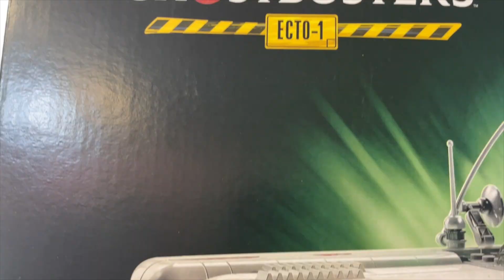Air Temple (3828)- RARE LEGO(R) Avatar: The Last Airbender set from 2006!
Long ago, there were not LEGO(R) themes... Justin fantasizes about bending the four elements while he takes a look at this amazing and hard to find set from 2006! It's set number 3828, the Air Temple from Nickelodeon's Avatar: The Last Airbender, one of only two sets from the Avatar theme! So focus your chi, get in a horse stance, and join the Atlanta Brick Co. as we enter the world of the Avatar!